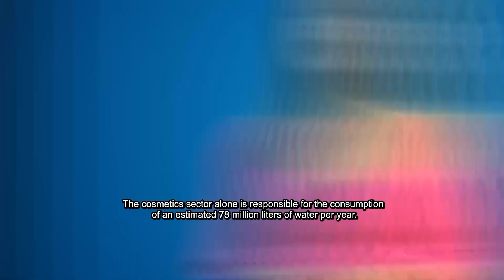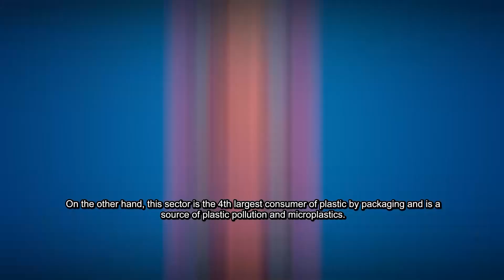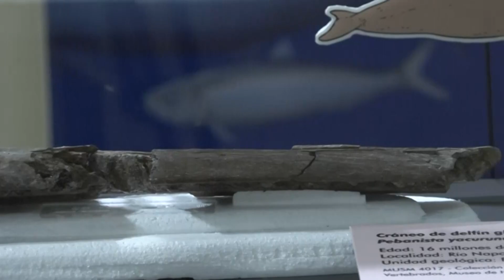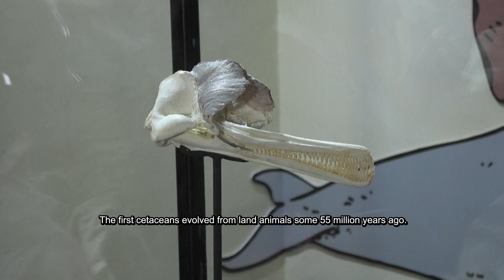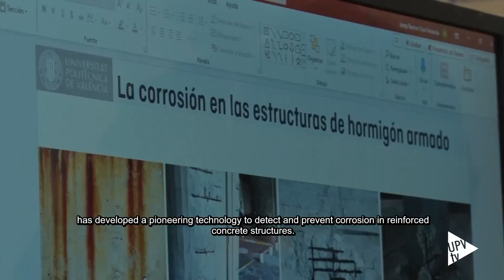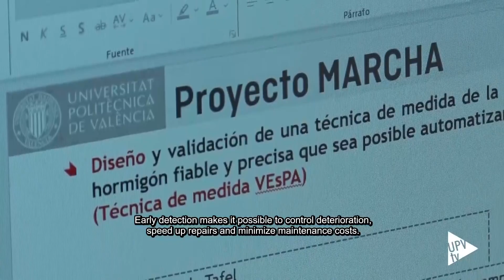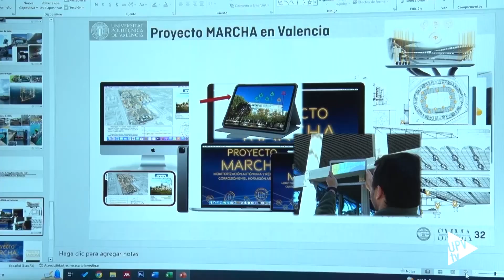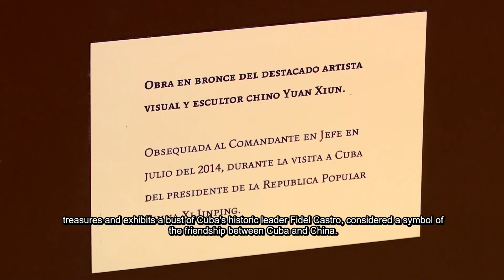El sector cosmético consume cerca de 78 millones de litros de agua al año | 657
En esta emisión:

1.-El sector cosmético consume cerca de 78 millones de litros de agua al año
2.-Biólogos reproducen sonidos submarinos para preservar a los arrecifes de coral
3.-El delfín gigante que sorprende a paleontólogos de la Amazonía peruana
4.-Intercomunicación 4.0: El siguiente paso en la evolución de la tecnología
5.-La diversidad, lección de la naturaleza para la resiliencia humana
6.-UPV lidera iniciativa para combatir la corrosión en edificios y estructuras de Valencia
7.-La región de Mongolia Interior ha plantado más de 500 millones de árboles
8.-El busto de Fidel Castro, un símbolo de amistad entre Cuba y China
9.-La Torre de Rectoría de la UNAM: símbolo arquitectónico y artístico del siglo XX